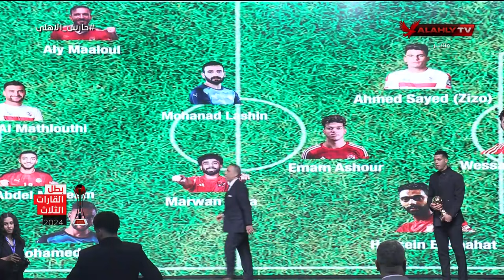وسام وإمام والشحات وشوبير .. الأهلي يتصدر جوائز الأفضل في حفل ديرجيست 🔥🔴